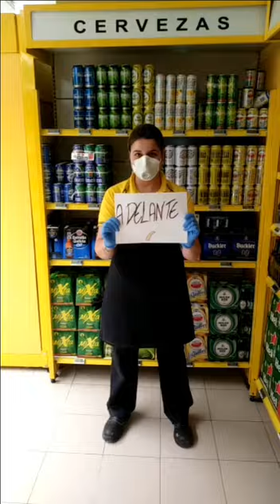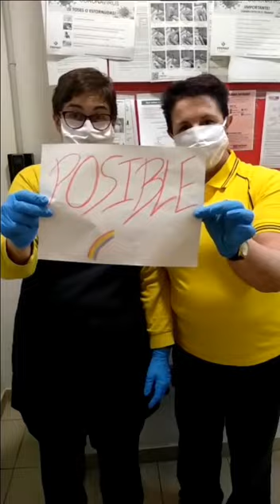Alimerka Pravia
L@s chic@s de la tienda de Alimerka en Pravia Asturias, realizaron este video tan hermoso en los tiempos tan difíciles de pandemia mundial. Bravo por ell@s.